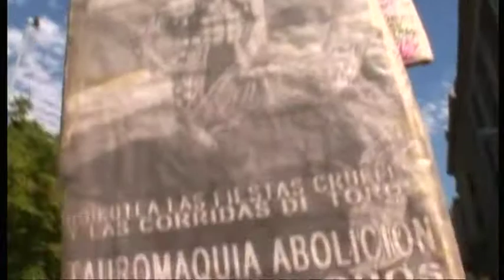Frikis en Sanfermin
No podían faltar los frikis en Sanfermin, eso personajillos que deambulan por la calle y no se sabe exáctamente a qué se dedican.